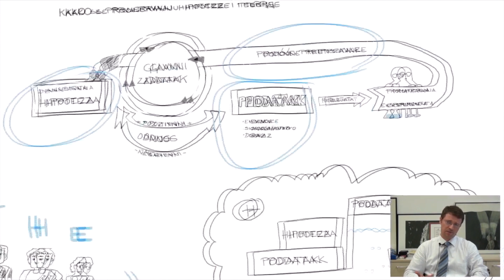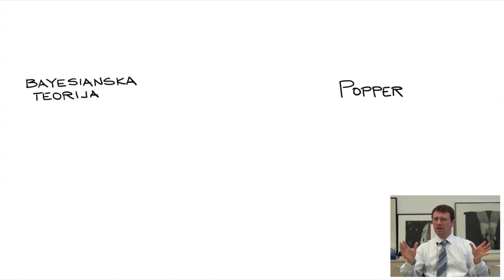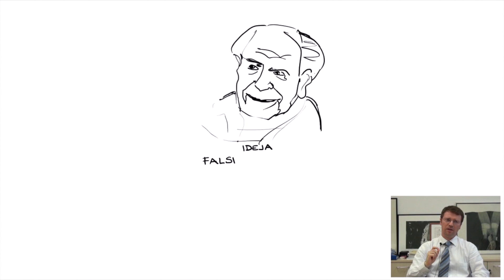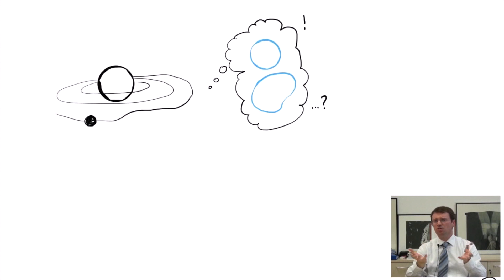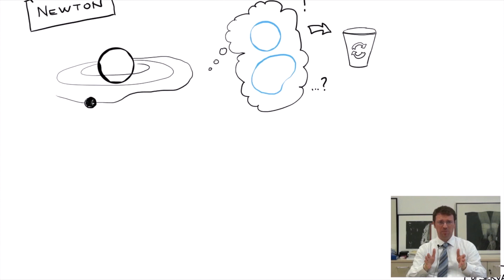3.2. Zaplet između protagonista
Druga lekcija treće tematske cjeline "Primjena teorije vjerojatnosti u provjeravanju znanstvenih hipoteza" online multimedijalnog kolegija Filozofija znanosti.